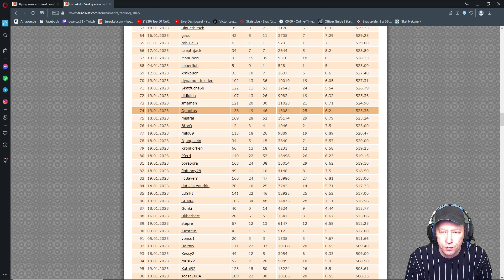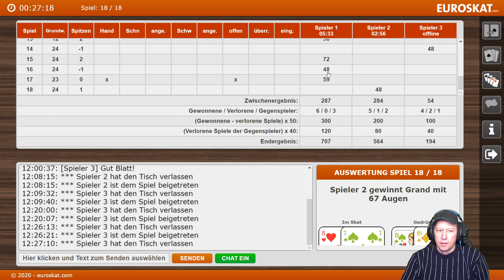Skat 18er Rangliste Zahlt sich Geduld aus ??